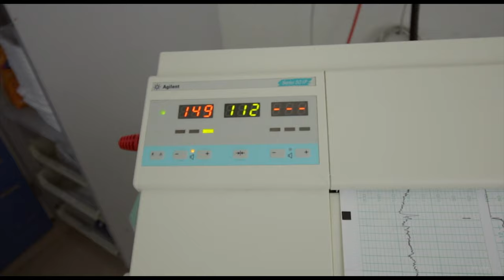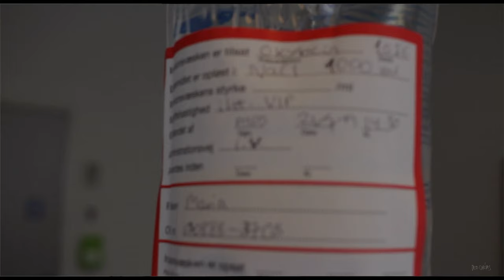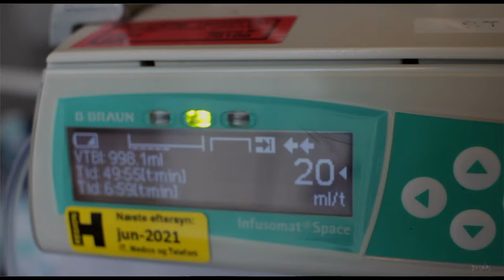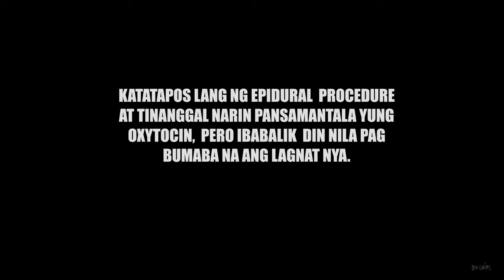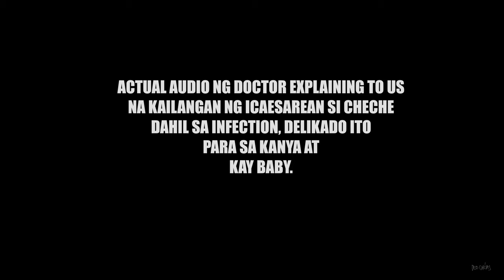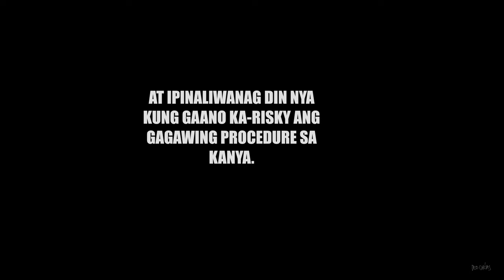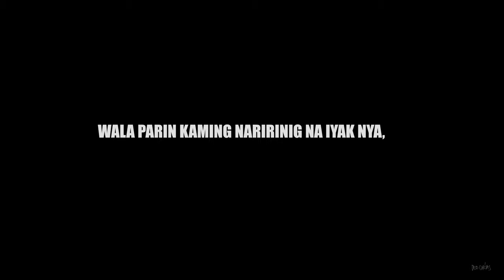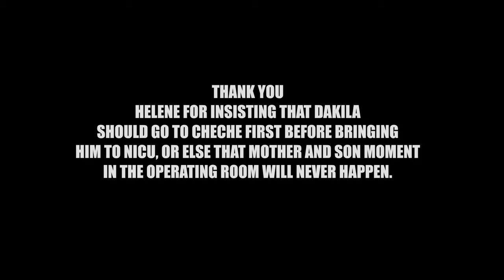PREGNANCY JOURNEY - mini movie | Pag tatapos ng pagbubuntis namen | labor and delivery vlog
ETO NA! SA WAKAS MAGTATAPOS NA ANG AMING PREGNANCY JOURNEY MAGASAWA, PAGKATAPOS NG MARAMING BUWAN MAKIKITA NA RIN NAMEN ANG AMING SI DAKILA.